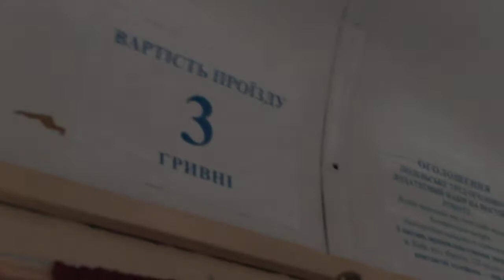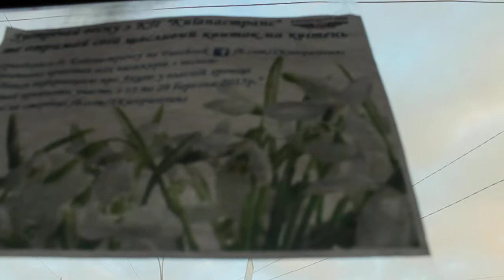Киевский трамвай номер 14 Ул.Артема Лукьяновская площадь Март 2015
Киев Украина поездка на киевском трамвае номер 14 ст.Контрактовая площадь Автогенный завод ул.Артема Лукьяновская площадь трамвай

производство Модель Татра" T-3 ЧКД «Татра», г. Прага, Чехия Довжина, м – 15,2